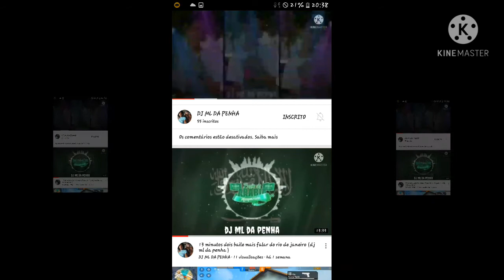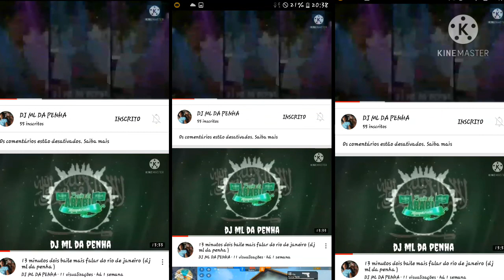bem lambendo lambendo bem lambendo lambendo passarinho Voa Passarinho passarinho guarda-me sjn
dj ml da penha